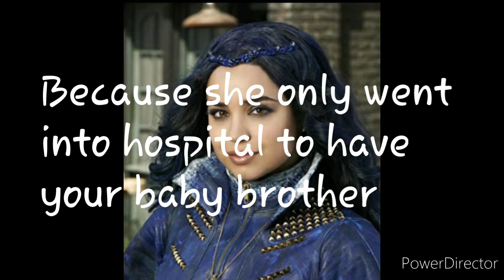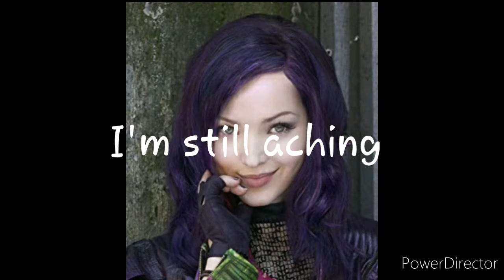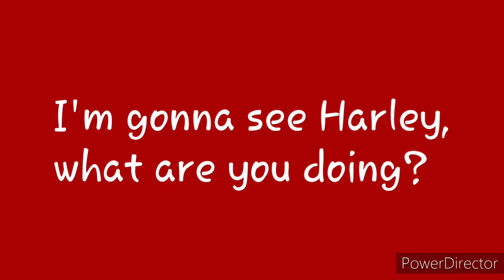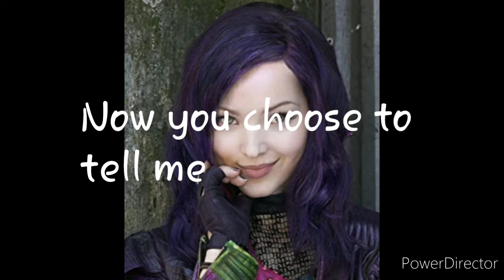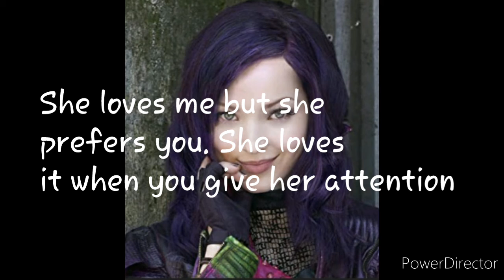True Love's Kiss Part 2